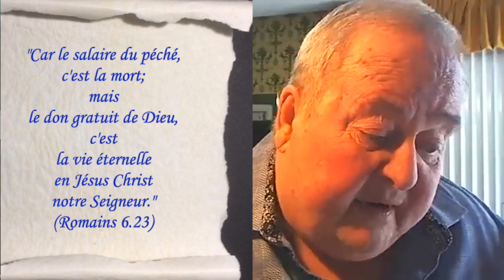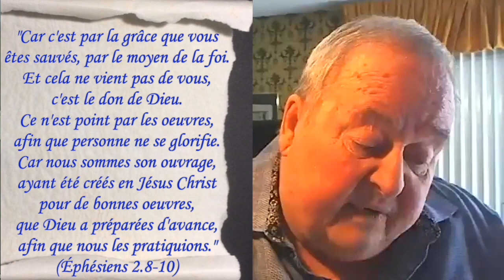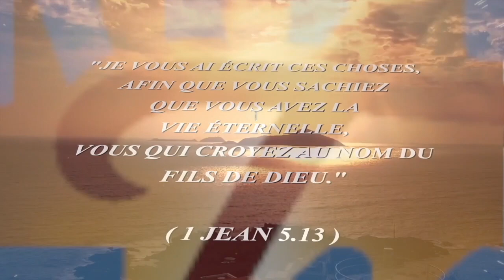Lucien Bédard nous dévoile son témoignage en visioconférence.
Tel que je suis, c’est comme cela que le Seigneur m’a appelé à son admirable lumière par son amour infini et sans m’en attendre. Venez entendre la suite… Des témoignages actuels, vivants et parfois même percutants de la vie de personnes qui encore aujourd’hui peuvent raconter leur rencontre avec une personne spéciale dans leur vie au point de voir celle-ci transformée.